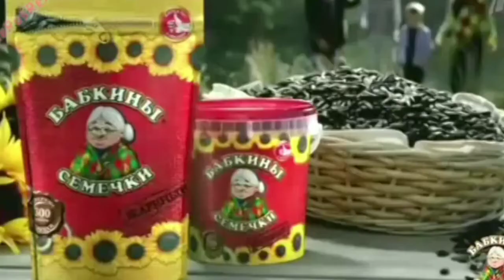Что Рамиль делает на уроке? (реклама бабкины семечки)